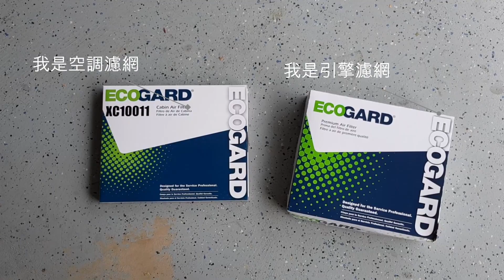Ford Fusion 更換引擎濾網和空調濾網 DIY不求人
汽車濾網很重要
一個保護引擎，一個阻擋灰塵提供好空氣
一步步來更換引擎濾網和車箱空調濾網
更了解自己的愛車，Enjoy DIY的樂趣和成就感
動手作起來吧~就是這麼Easy